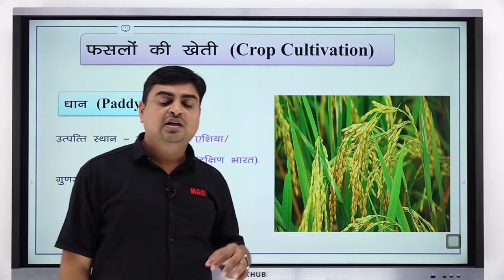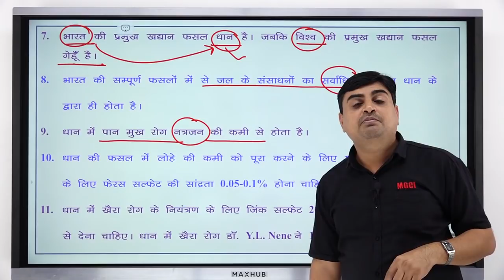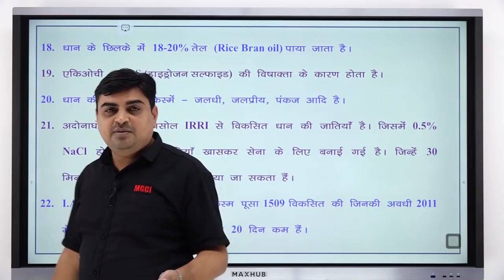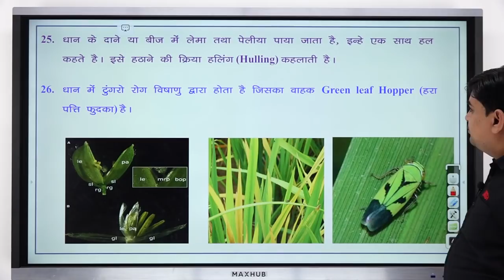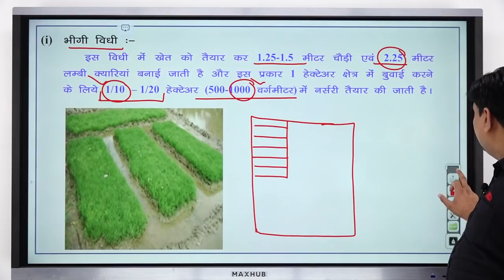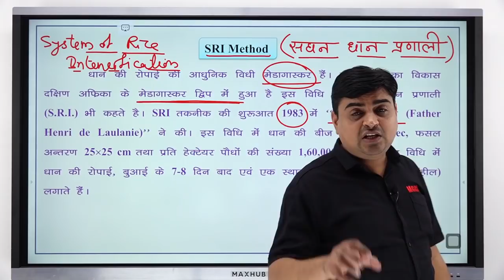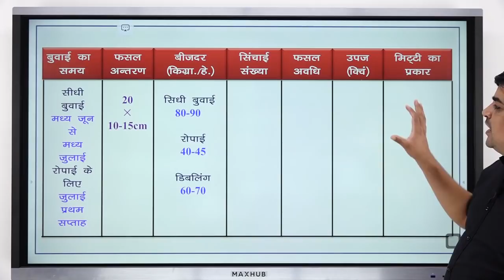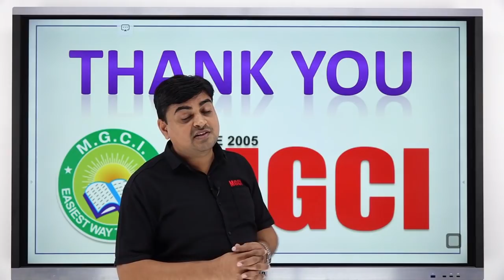AGRONOMY | PADDY | RAEO | SADO | VYAPAM | MGCI INDORE | ARVIND SHARMA SIR